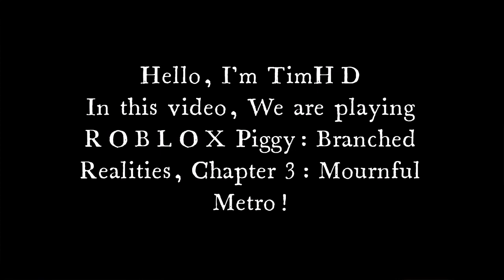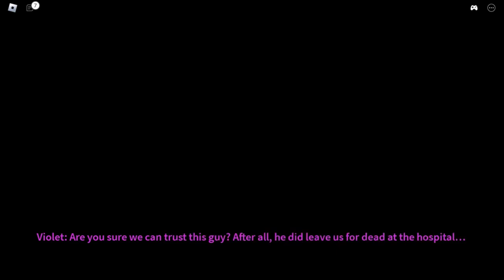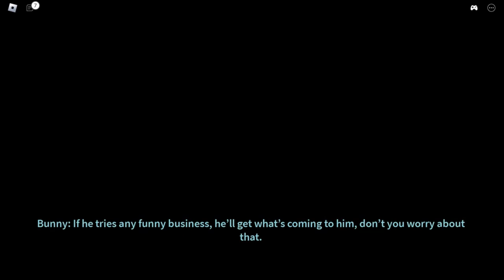TimHD Plays ROBLOX PIGGY: THE BRANCHED REALITIES CHAPTER 3!!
In this video, We are playing ROBLOX Piggy: Branched Realities, Chapter 3: Mournful Metro!

Piggy Branches Realities Crew:
Zed
Neosvoid
Marc Mixy
H3ADYs